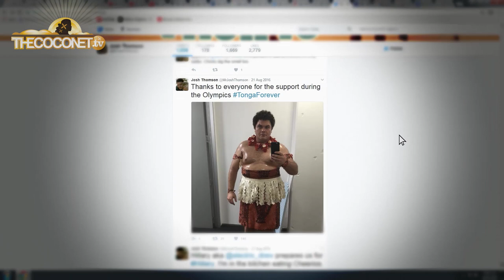My World - Josh Thompson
"There weren't many brown people where I grew up...So I thought, If I could make them like me, then they'd like brown people and have no excuse to be racist"

Actor, Comedian & TV Presenter Josh Thomson gives us a peek into his world